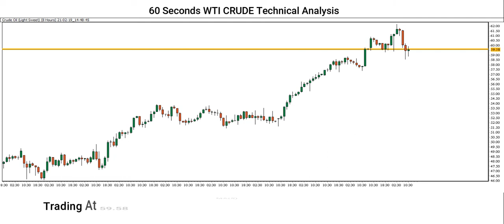[WTI CRUDE OIL] Price Technical Analysis By Capital Street FX - February 19, 2021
Here is our WTI CRUDE OIL forecast! Is the WTI CRUDE OIL uptrend ending, or is there still more room for the Dollar to rise? Let’s find out.

Do you agree with this WTI CRUDE OIL analysis? Use the comments section and share how you’re trading this popular forex pair and what your WTI CRUDE OIL outlook is!

Share the video with someone who might benefit from this analysis forecast.